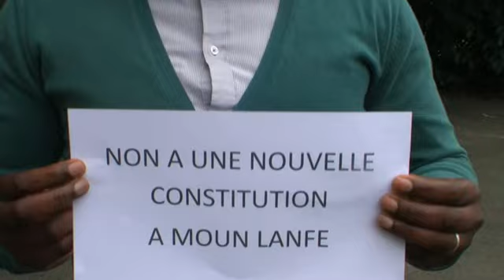PARIS / Préparatifs des manifestations des forces vives guinéennes d'Europe.